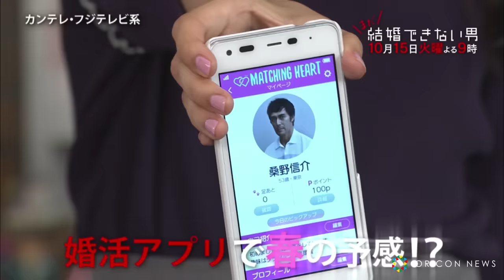阿部寛に恋の予感!? 隣人・深川麻衣が「そんなあなたが好きなの」意味深発言！ 『まだ結婚できない男』第２話予告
『まだ結婚できない男』は偏屈で独善的、皮肉屋…けれど、どこか憎めない、阿部演じる建築家・桑野信介の日常を描いた2006年放送のドラマの続編。第1話放送時にはTwitterのトレンドランキングで日本のみならず世界で1位をとるなど、テレビの枠を大きく超えて盛り上がりを見せている。

　15日に放送される第2話では、建築事務所の共同経営者・村上英治（塚本高史）たちが密かに登録した婚活アプリをきっかけに、桑野に恋のチャンスが訪れる。さらには弁護士のまどか（吉田羊）や、離婚が成立したばかりのカフェ店長の有希江（稲森いずみ）、隣人の早紀（深川麻衣）の存在も気になり…。桑野が女性たちとどんな関わりをしていくのか？という物語になっている。